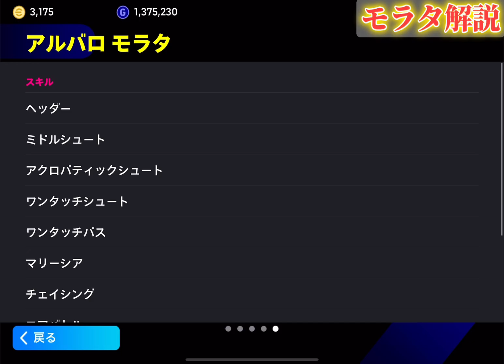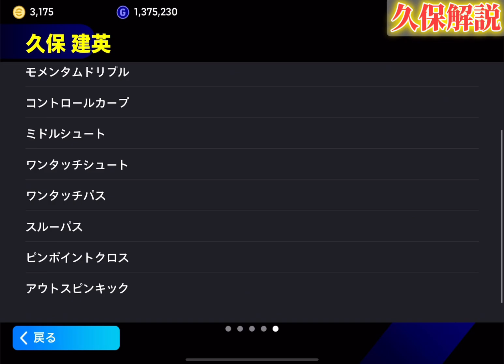【引く前に見て】新ブースターガチャおすすめ育成紹介！エピックは○○がやばいvsショータイムはモメンタム久保建英が激アツ！？比較&引くべきか解説【eFootball2024アプリ/イーフト】